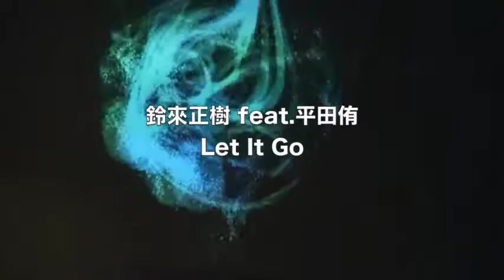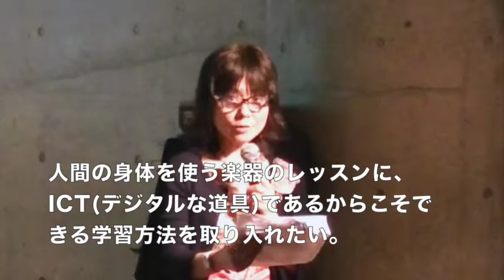【ICT Music Session Vol.1】Section3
【ICT Music Session Vol.1】
〜音楽レッスンにおける電子テクノロジーの可能性〜

日時：2014年7月27日
場所：神楽坂セッションハウス
主催：深見友紀子ミュージック・ラボ

音楽レッスンにおけるICTの活用例をお届けするシリーズ。
記念すべき第１回目のダイジェスト映像です。
今回は主として音楽教室の講師に向けた内容になっております。

◆Section3 電子テクノロジーで化学反応が！ピアノと電子打楽器によるミニコンサート◆
・Canon in D／鈴來正樹 feat.中野好子
・Let It Go／鈴來正樹 feat.平田侑

◆おわりのごあいさつ◆